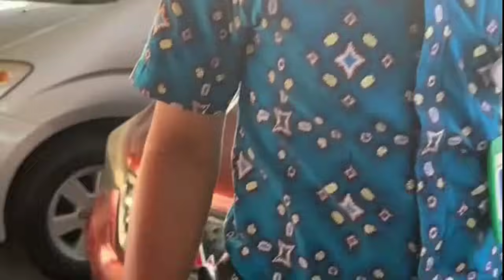PRABU MOTOR PONOROGO TERBARU 15-1-2024